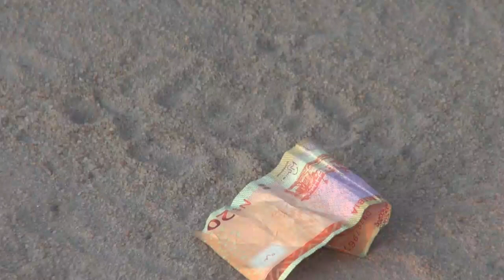SPIN & WIN MOVIE [namibian film 2018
robbery